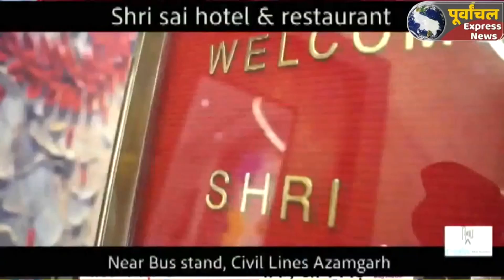दुनिया की सबसे बड़ी मोटरसाइकिल व स्कूटर निर्माता कंपनी हीरो मोटोकॉर्प ने नई पैशन एक्सटेक को किया लांच